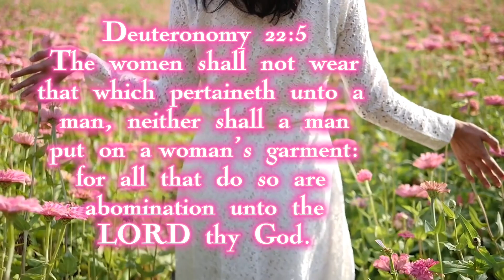Bible verse / Deuteronomy 22:5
Bible verse that you can memorize or meditate everyday.

Deuteronomy 22:5
The woman shall not wear that which pertaineth unto a man, neither  shall a man put on a woman’s garment: for all that do so are abomination unto the LORD thyGod.